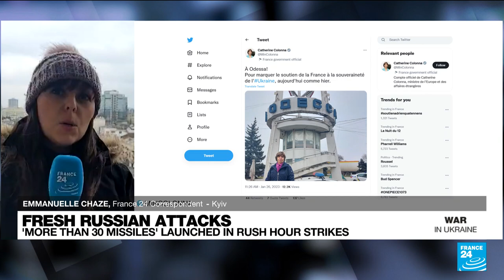French FM visits Odesa as Russia launches strikes across Ukraine • FRANCE 24 English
The French foreign minister, Catherine Colonna, visited the southern Ukrainian city of Odesa on Thursday as Russian missile strikes hit energy infrastructure in the region and caused blackouts, according to local officials.